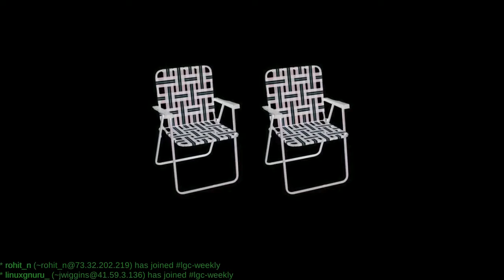L.G.C. |Reviews| — Ziggurat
This week your intrepid heroes generate rooms, rumble gamepads, and melt heatsinks.

Devel: Milkstone Studios
Engine: Unity
Price: 14.99

Wazzat: Ziggurat focuses on fast-paced first person shooting, with an old-school vibe, and updated handling and game mechanics. Dungeon crawling and RPG/Roguelike elements are added into the mix, resulting in a challenging and varied game, with lots of content to discover.